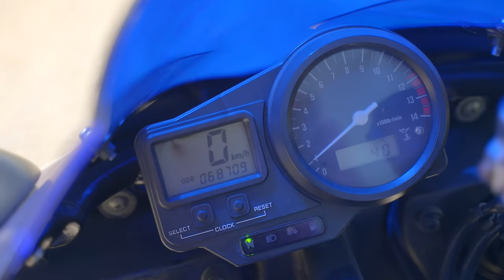YAMAHA YZF-R1 🇯🇵 il missile di fine anni novanta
USA QUESTO LINK PER ACQUISTARE UNA INSTA 360 X4